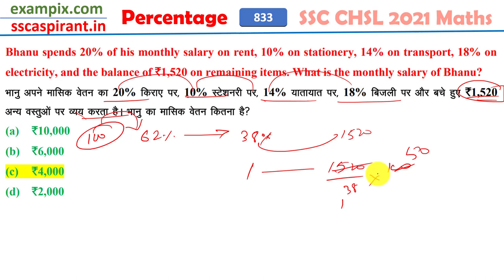भानु अपने मासिक वेतन का 20% किराए पर, 10% स्टेशनरी पर, 14% परिवहन पर, 18% बिजली पर और शेष....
exampix ssc_chsl ssc_chsl_2021 ssc Bhanu spends 20% of his monthly salary on rent, 10% on stationery, 14% on transport, 18% on electricity, and the balance of `1,520 on a remaining items. What is the monthly salary of Bhanu?

भानु अपने मासिक वेतन का 20% किराए पर, 10% स्टेशनरी पर, 14% परिवहन पर, 18% बिजली पर और शेष ₹1,520 शेष मदों पर खर्च करता है। भानु का मासिक वेतन क्या है?